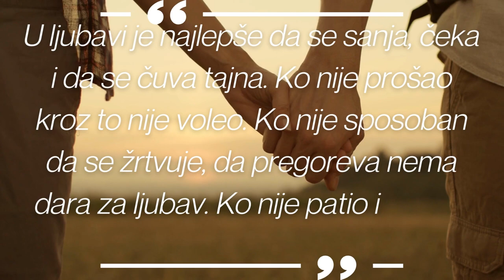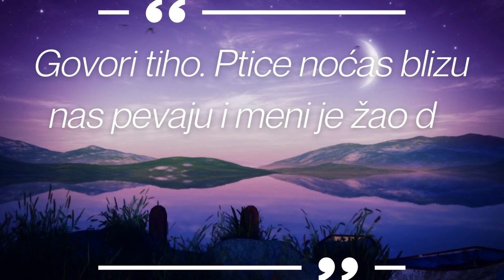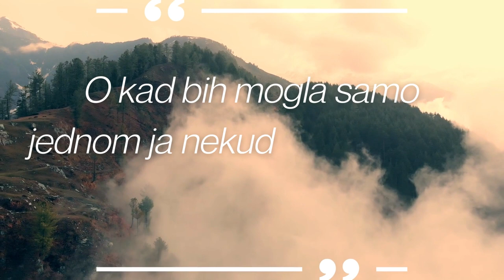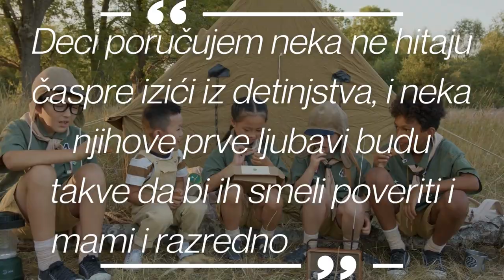Desanka Maksimović - Najlepše misli i citati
Desanka Maksimović (Rabrovica (Divci) kod Valjeva, 16. maj 1898 — Beograd, 11. februar 1993) bila je srpska pesnikinja, profesorka književnosti i akademik Srpske akademije nauka i umetnosti.

Bila najstarije dete oca Mihaila, učitelja, i majke Draginje. U Brankovini je provela detinjstvo, a u Valjevu je završila gimnaziju. Studirala je na odeljenju za svetsku književnost, opštu istoriju i istoriju umetnosti Filozofskog fakulteta u Beogradu.

Nakon diplomiranja, radila je u Obrenovačkoj gimnaziji, a zatim kao suplent u Trećoj ženskoj gimnaziji u Beogradu. U Parizu je provela godinu dana na usavršavanju kao stipendista francuske vlade. Nakon što je od 3. septembra 1925. godine radila oko godinu dana u učiteljskoj školi u Dubrovniku, prešla je ponovo u Beograd gde je radila u Prvoj ženskoj realnoj gimnaziji (a današnjoj Petoj beogradskoj gimnaziji). Jedna od njenih učenica bila je i Mira Alečković, koja je takođe postala pesnikinja i bliska prijateljica Desanke Maksimović. Početkom Drugog svetskog rata je otišla u penziju, ali se u službu vratila 1944. i u istoj školi ostala do konačnog penzionisanja, 1953. Decembra 1959. izabrana je za dopisnog člana Srpske akademije nauka i umetnosti, a decembra 1965. za redovnog člana.

Preminula je u Beogradu 11. februara 1993. godine, u svojoj 95. Godini. Sahranjena je u Brankovini kod Valjeva, u porti crkve Svetih arhanđela u okviru kulturno-istorijskog kompleksa.

Picture used in the video:
Description: A photo of Desanka Maksimović by fellow poet Ljubivoje Ršumović, part of a collection owned by Adligat.
Source: Society for Culture, Art and International Cooperation Adligat
Author: Ljubivoje Ršumović